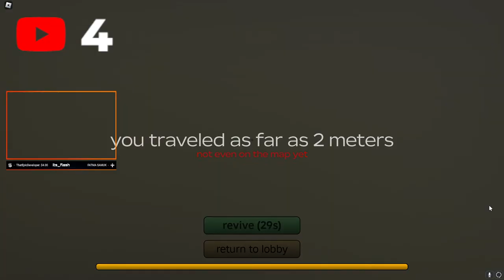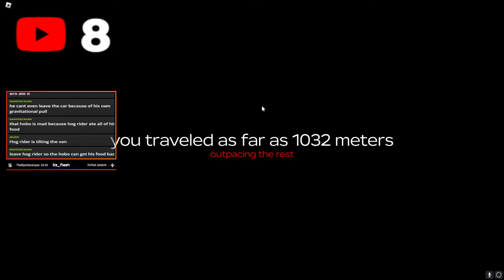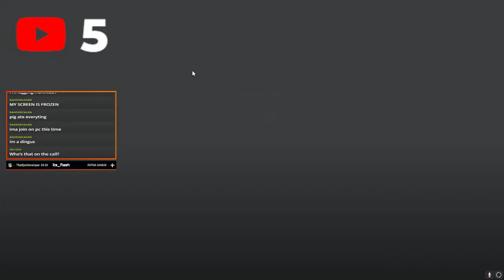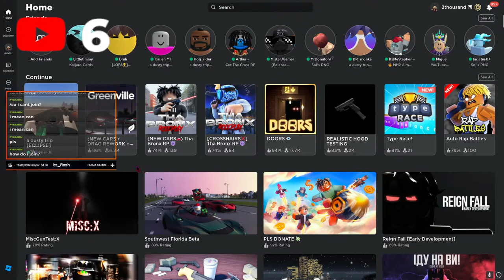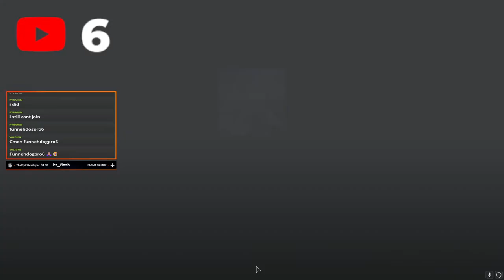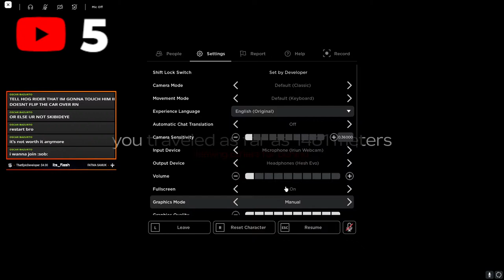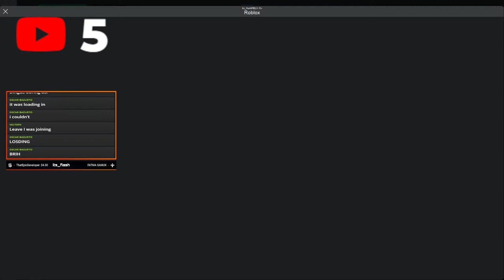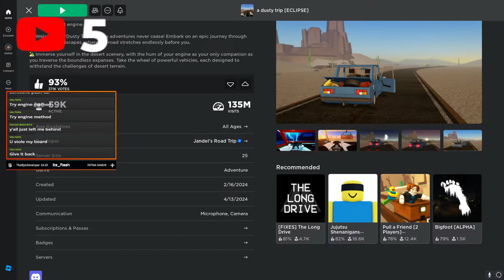ROBLOX A DUSTY TRIP [🔴LIVE🎥]